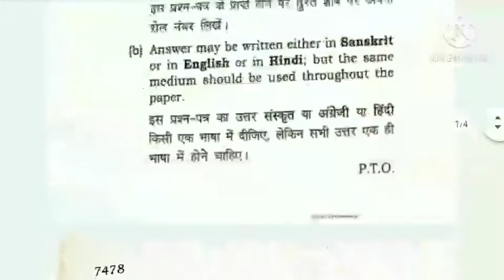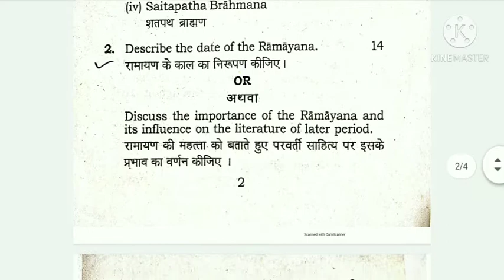CRITICAL SURVEY OF SANSKRIT LITERATURE Question Paper 2019